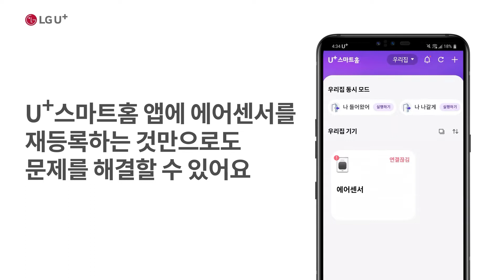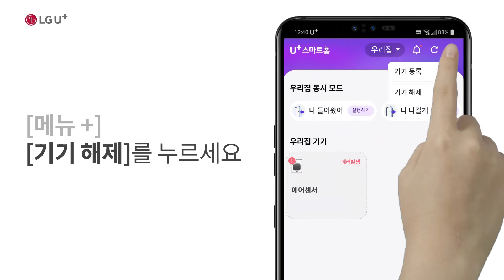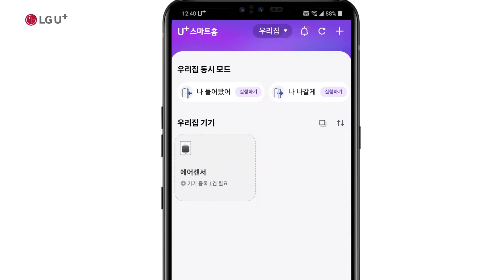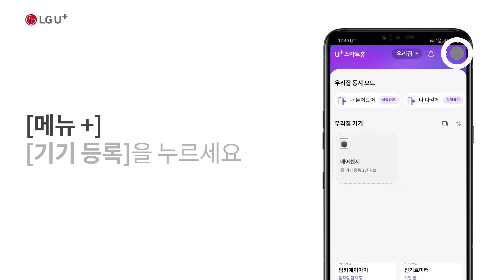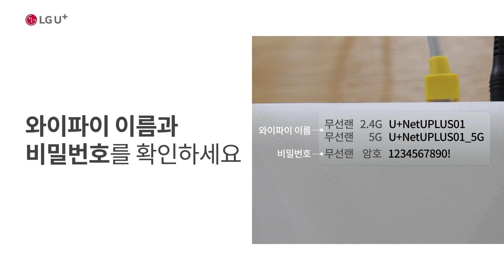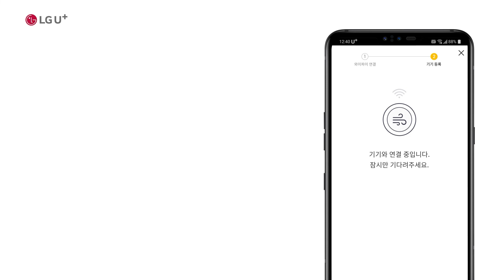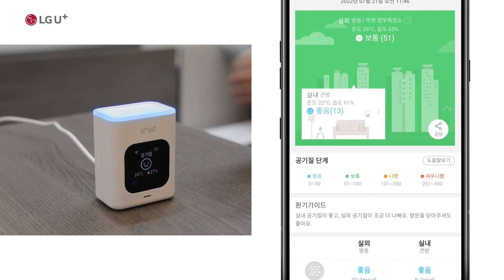[U+스마트홈] 에어센서가 정상적으로 작동하지 않아요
U+스마트홈 앱에서 공기질 정보를 확인할 수 없나요?
와이파이 공유기 전원선을 다시 꽂거나 U+스마트홈 앱에 에어센서를 재등록하는 것만으로도 많은 부분을 해결할 수 있습니다. 천천히 순서대로 따라해 주세요.

■ 와이파이 공유기 전원선 뽑았다 다시 꽂기
1. 공유기 뒷면의 까만색 전원선을 뽑았다가 3초 후 다시 꽂아 주세요.
2. 인터넷 램프에 초록색 불이 켜지면 U+스마트홈 앱을 확인해 주세요.

■ U+스마트홈 앱에서 기기 해제하기
1. U+스마트홈 앱에서 [메뉴] → [기기 해제] → [에어센서] → [해제하기]를 눌러 주세요.
2. 기기목록에서 에어센서 이름이 사라지면 화면 아래 [홈으로] 버튼을 눌러 주세요.
3. 팝업창이 뜨면 [중단하기]를 선택해 주세요.

■ 에어센서 초기화하기
1. 에어센서 상단 버튼을 10초 이상 눌러 주세요.
2. 초기화가 모두 완료되면 액정 화면에 와이파이 아이콘이 깜빡입니다.

■ U+스마트홈 앱에 기기 등록하기

1. U+스마트홈 앱에서 [메뉴 +] → [기기 등록]을 눌러 주세요.
2. 에어센서가 설치된 장소를 선택하고 [확인]을 눌러 주세요.
3. [에어센서]를 선택하고 시리얼 번호를 선택해 주세요.
※ 에어센서 기기 아래쪽에서 멀티탭의 시리얼 번호를 확인해주세요.
    MAC 주소 옆에 있는 12자리의 숫자와 알파벳이 시리얼 번호입니다.

4. [사용]을 선택해주세요.
5. 기기등록 화면에서 안내하는 시리얼 번호와 등록하려는 기기의 시리얼 번호가
    같은지 다시 한번 확인해주세요.
6. 에어센서의 와이파이 표시등이 깜빡이는지 확인 후 다음 버튼을 눌러 주세요.
    만약 깜빡이지 않는다면 에어센서 기기 상단의 버튼을 3초간 눌러주세요.
7. 팝업창에서 [연결하기]를 누르세요. 기기등록을 처음하는 와이파이라면 와이파이 비밀번호를 직접 입력해주세요.
8. [와이파이 연결하기] → [연결]을 누르세요.
8. [설치장소]를 선택하고 이름을 입력해 주세요.
 (예시 : 작은방 에어센서, 침대옆 에어센서)
9. [등록하기] → [홈으로] → [홈으로 가기]를 선택해 주세요.

기기 목록에서 등록한 에어센서 이름과 실내외 공기질 정보가 표시되는지 확인해 주세요.

U+스마트홈의 더 자세한 사용방법과 유용한 팁 등이 궁금하시다면 아래 url 클릭해주세요.

00:00 U+스마트홈 에어센서 작동 오류 해결하기
00:25 와이파이 공유기 전원선 뽑았다 다시 꽂기
01:30 스마트홈 앱에서 기기 해제하기
02:30 에어센서 초기화하기
03:02 U+스마트홈 앱에 기기 등록하기